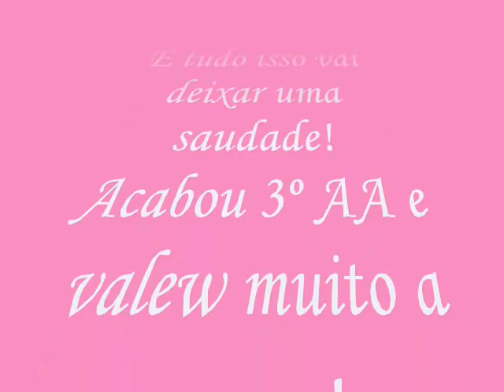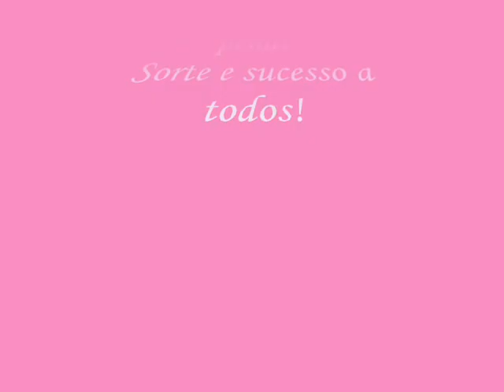Troca-troca 3AA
Dia do trocado!
Último dia de aula do técnico!
Saudadess ^.-